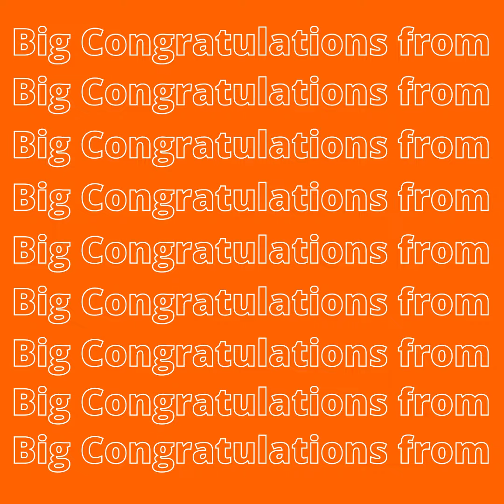Vedantu | IOQJS 2021 Qualifier | Pradish Gandhi